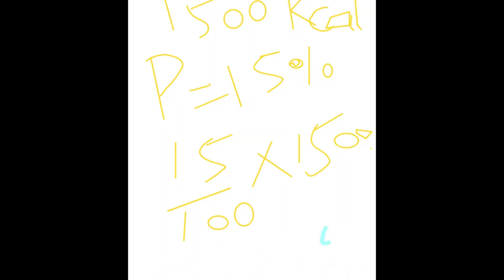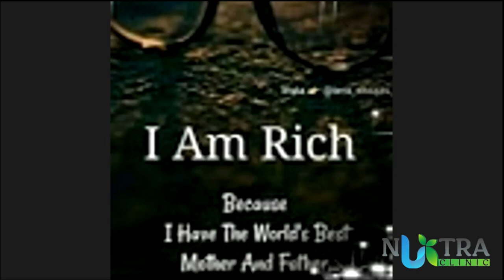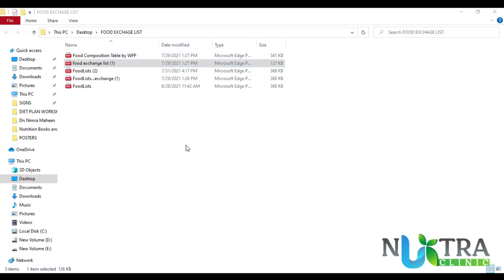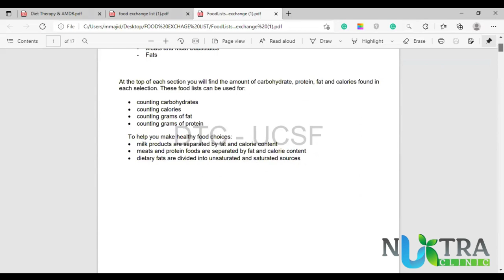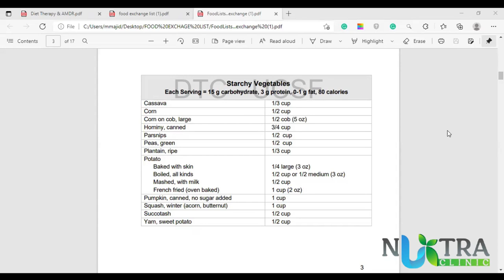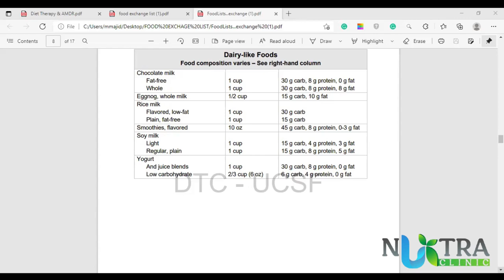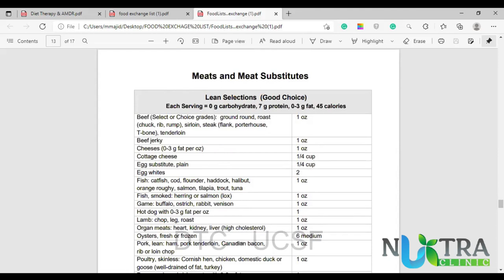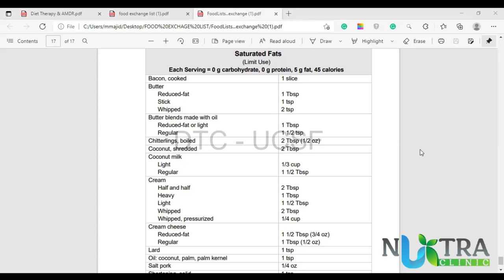Lecture no (11) AMDR calculations and food exchange list | Details of food exchange list | by NCS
what is food exchange and food exchange list